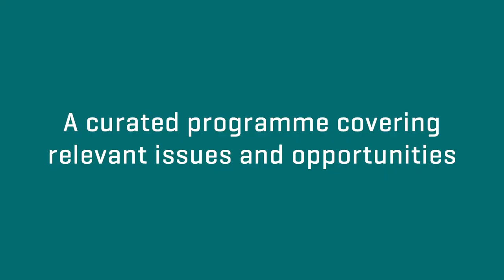Developing Your Film Festival 2022 - Course Trailer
Applications for Developing Your Film Festival 2022 are currently open. Deadline for applications is Friday 17 June 2022.

Now in its 11th year, Developing Your Film Festival (DYFF) is an internationally renowned training programme for film festival professionals. Taught by experts from some of the world’s best festivals and with alumni hailing from over 220 film festivals from around the globe, DYFF is a complete guide to taking your festival to the next level. If you want the next edition of your festival to have bigger audiences, a stronger international reputation, and improved sponsorship, this course is for you.

In 2022, DYFF is taking place in the historic city of Edinburgh, a UNESCO World Heritage site, in collaboration with the Edinburgh International Film Festival.

The course dates are from 8-12 August. Accommodation in Edinburgh is provided from 7-13 August.